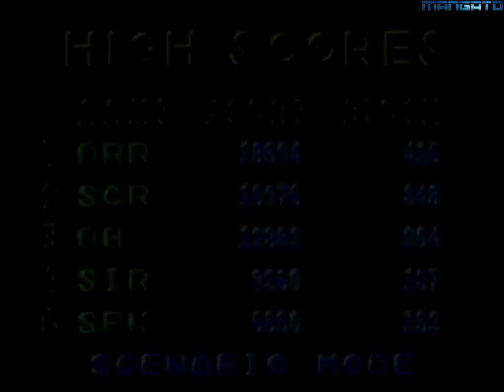Let's play Dr. Robotnik's Mean Bean Machine avec MarioandOlimar partie 2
Cette fois, nous jouons chacun notre tour au mode 1 joueur. Qui de nous deux tiendra le plus longtemps (sérieusement, à votre avis) ?